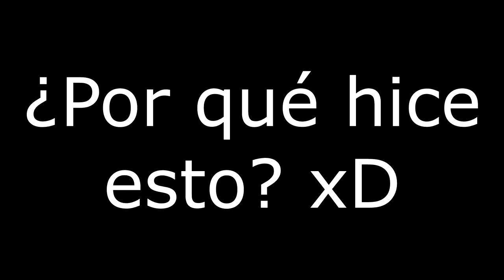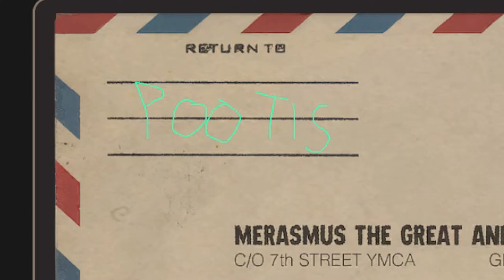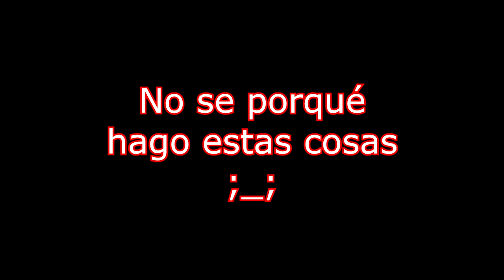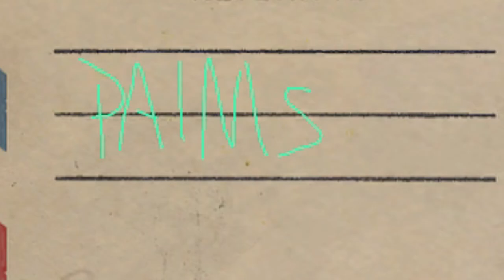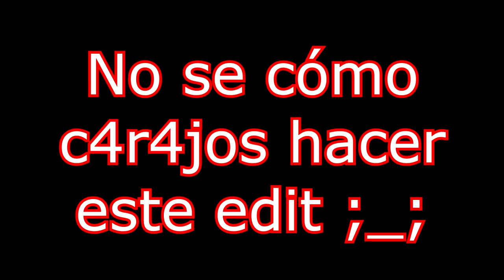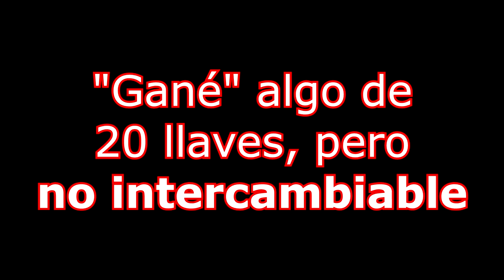[TF2] Scream Fortress: Transmutaciones con Manncos - ¿Podré obtener el Chicken Kiev?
Esto es principalmente una especie de "Gachapon" por así decirlo... ¿Podré obtener el Chicken Kiev para mi Heavy, dejar de ser Sandvich Platinum y volverme Birb Platinum?

NO HAGAN LO QUE YO HICE! Al menos que ustedes quieran algo específico de Halloween que ya no se puede obtener o que es muy caro. Sólo lo hice porque hay un objeto en específico que yo quería (Chicken Kiev/Pollito de Gulag, alias el Pootis Bird). Ese objeto vale como 60 dólares, o 25 llaves aprox.

Que ¿Cómo que ya no se puede transmutar? ... ¿Ya se acabó Halloween? HIJO DE--

Invitados:
AlphaRed47
Serious D. Viking
SchizoJhoan
Baz
DarkPablo
Wheatley II

Cameos: Juansega, AresBeaker

Música: Welcome! Yo'ster Island!! - Super Mario RPG: The Legend of the Seven Stars